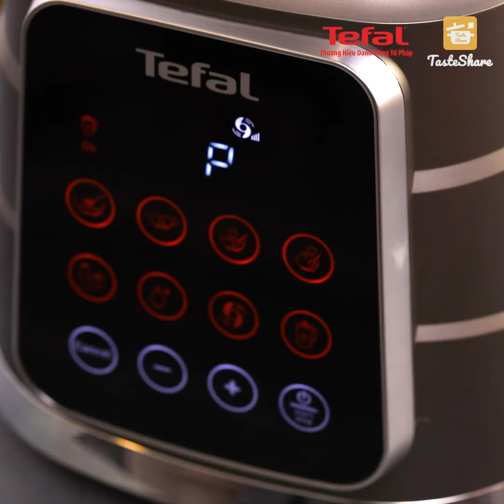CÁCH LÀM CHÁO DINH DƯỠNG HẠT SEN GÀ VÀ CHÀ BÔNG TÔM | TasteShare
Cháo tim gà hạt sen mang màu sắc bắt mắt, hạt cháo bung đều mềm ngon và được xay mịn, vị hạt sen bùi bùi. Chỉ với các bước vô cùng đơn giản, dù là ai cũng có thể thực hiện được món cháo hấp dẫn này.
Chà bông tôm rất được các bé ưa thích vì dễ ăn. Và với món chà bông này, các bạn không lo mỗi khi bị nhỡ bữa hay không có thời gian nấu nướng. Chúc các bạn thành công